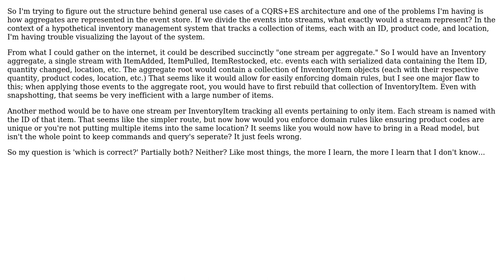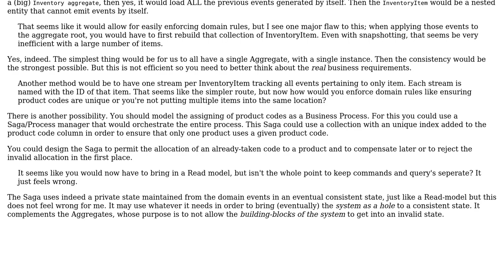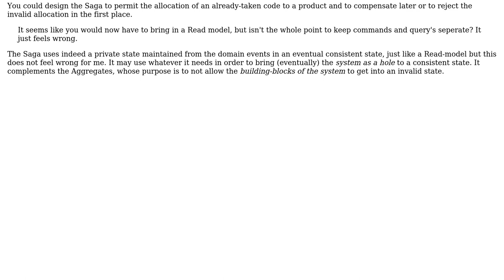Stream aggregate relationship in an event sourced system (2 Solutions!!)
Stream aggregate relationship in an event sourced system

With thanks & praise to God, and with thanks to the many people who have made this project possible! | Content (except music & images) licensed under CC BY-SA | Music | Images & others | With thanks to user VoiceOfUnreason user Constantin Galbenu user AMG and the Stack Exchange Network Trademarks are property of their respective owners. You are responsible for your own actions.